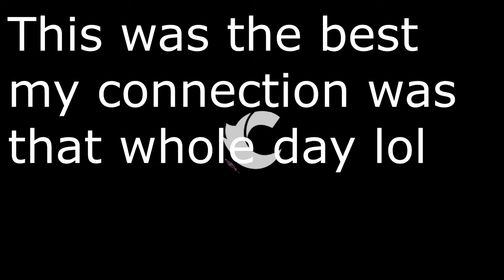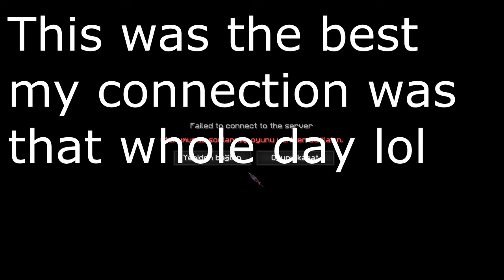Minecraft Survival Games! - It Finally Happened. Mineman SG?! (MCSG IN 2024) #54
➸ Been having issues with my internet connection staying stable on Craftrise so I finally got on Mineman to record some SG for you guys. I don't like Mineman for many reasons but that's a story for another day, enjoy!

➸ All Packs (listed by episode)
➸ Pack - IBeat's 30k Pack
➸ Pack - Nick30Boarder's Pack
➸ Pack - Unfuggetable's Mash Up

➸ Social Links!

➸Music!
Killing Spree - Bleach Opening 13 Hip Hop Remix Extended Forgotten Flips ZiiCxRoy Edit
Another Opening Theme (Hip Hop Remix)
Soul Eater Opening 2 (Hip Hop Remix)

➸ Server IPs
⊲ Craftrise - search for the website